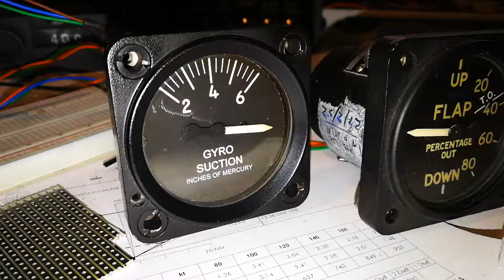Desynn synchro. Test